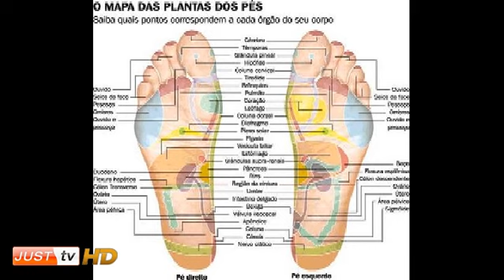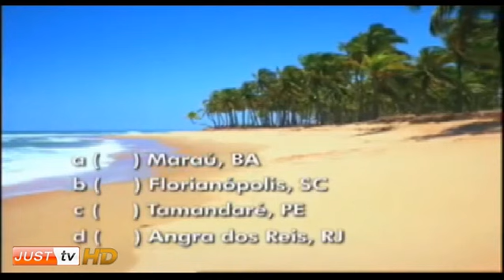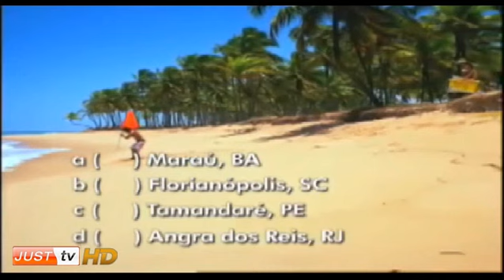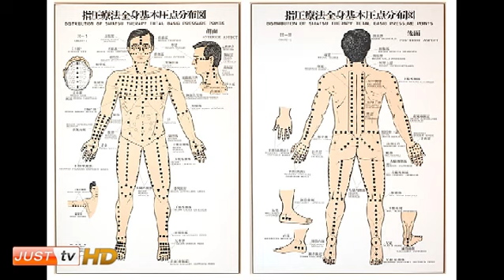Terapias Corporais no Ophycina do corpo - JustTV - 21/09/10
O Ophycina do Corpo é um programa com uma proposta super atual: qualidade de vida, bem estar, saúde e prevenção de doenças.

Nesse Programa:
-Terapias Corporais

Programa Ophycina do Corpo transmitido todas as terças às 21h45